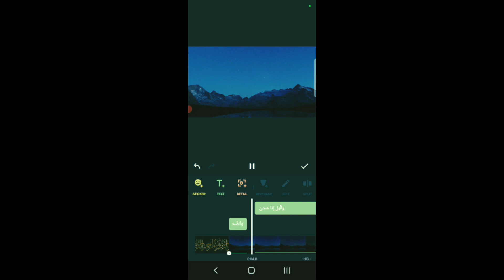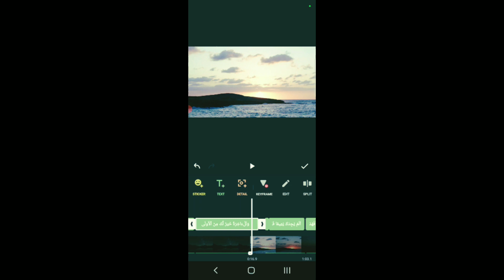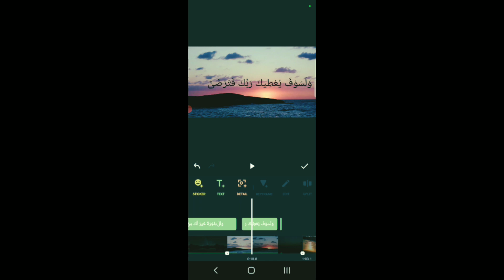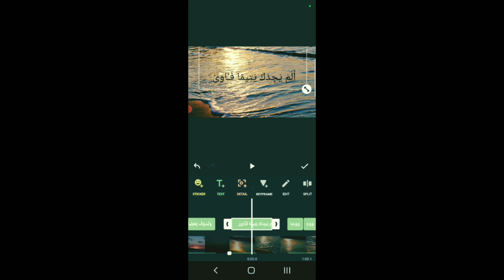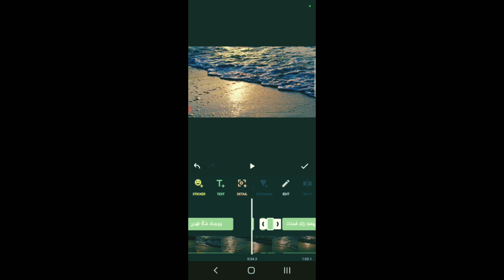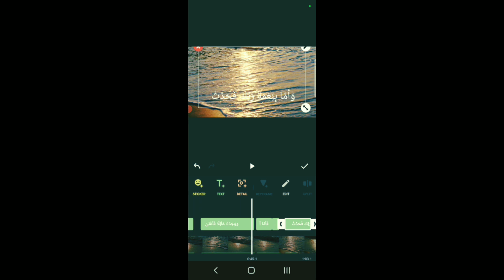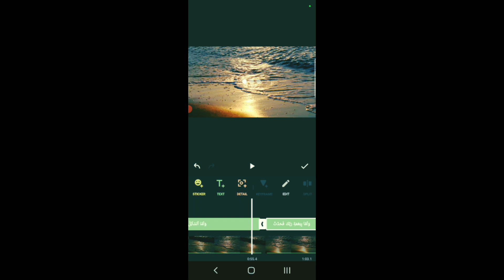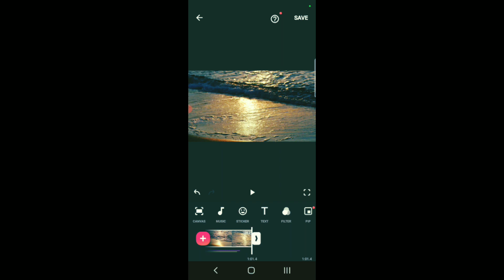How tomake Quranic videos on inshot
Quran App👇👇
Al Quran (Tafsir & by Word) is a Quran study tool for all. It provides verse by verse audio playback with repeat functions, Tafsir Ibn Kathir, Color Coded Tajweed, word by word Analysis and Translations, custom bookmarks, search, several simultaneous translations, multiple themes and
molanatariqjameelstatusaat Ko Sone Se Pehlay Ye Wazifa Kr Ky So jaye
islamicstatus ROTI KE TUKRE PAR ALLAH PAK KA NAME LIKH KARHar Musibat ar Pareshani ka
molanatariqjameelHar Musibat ar Pareshani ka Hal
Allah taala ka ye name 33 barh  parhne se har Mushikil hal hogy